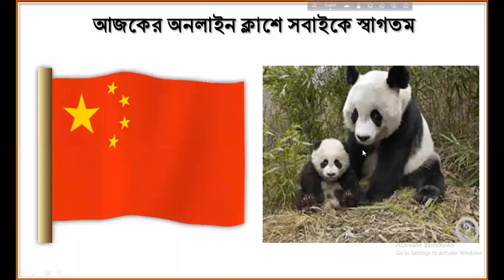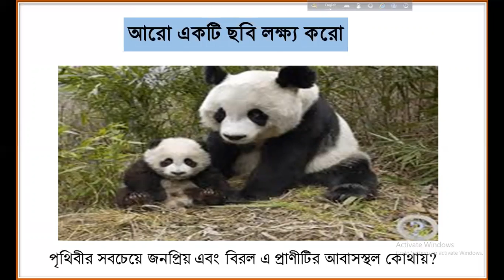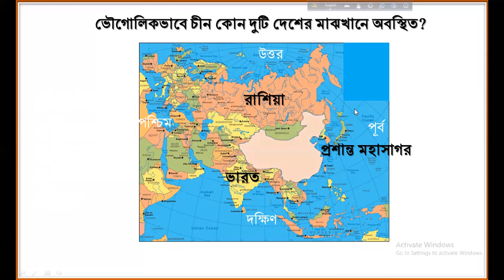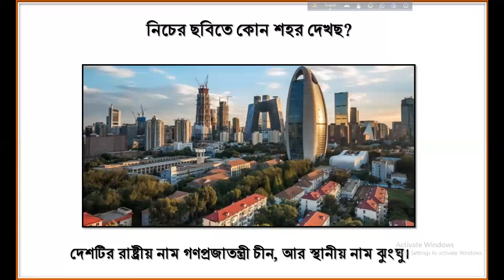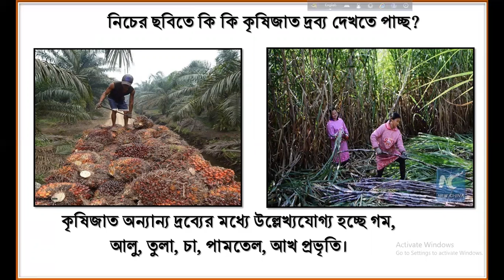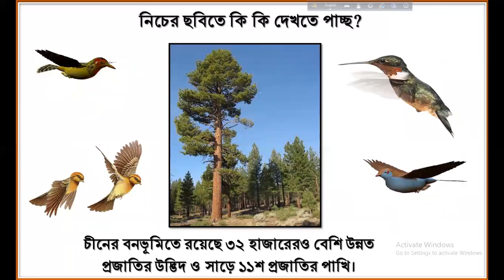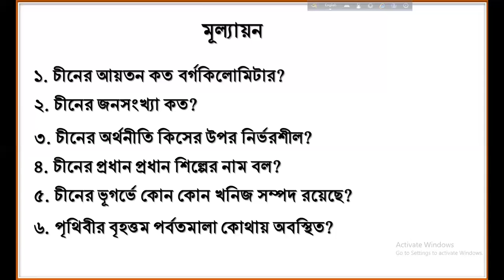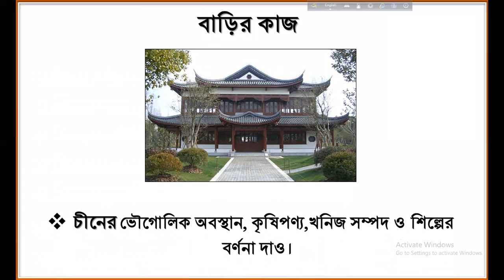শ্রেণিঃ সপ্তম,বিষয়ঃবাংলাদেশ ও বিশ্বপরিচয়,অধ্যায়ঃ১১,পার্টঃ৩,উপস্থাপনায়ঃ মোঃআবুল কালাম আজাদ।তারিখঃ২০ ০